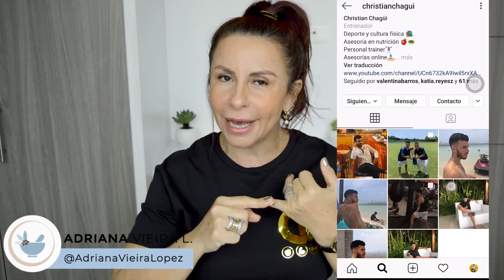REMEDIO PARA ARRUGAS DEL CONTORNO DE LABIOS | ADRIANA VIEIRA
Piel de Porcelana (La del mortero)  By Adriana Vieira

Una receta sencilla para mejorar la apariencia de las arrugas en el contorno de los labios, espero que te guste♥

Ingredientes:
- 1 cucharadita de leche en polvo
- 1 cucharadita de miel de abejas
- 1/2 cucharadita de aceite de aguacate, coco o argán

preparacón:

Mezcla todos los ingredientes hasta conseguir una pasta homogénea. Aplica tu mascarilla al rededor de los labios y sobre ellos. Deja reposar por 30 minutos y luego retira con abundante agua.

Si te gusto deja un comentario y tu like.♥